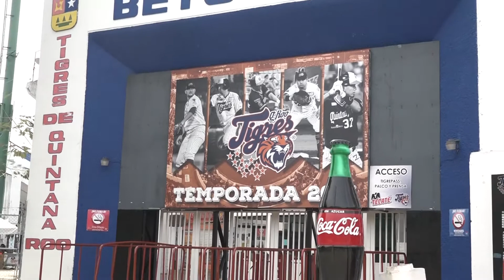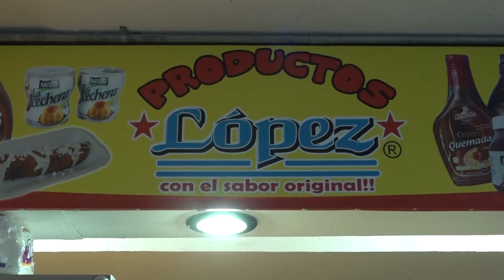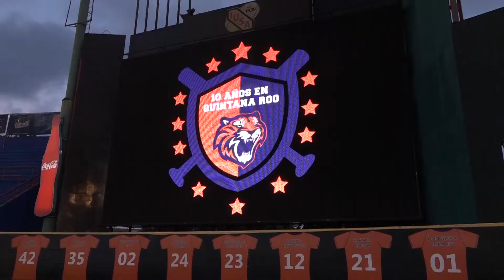El Viajero en estadio Beto Ávila de Cancún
Cápsula de El Viajero de Beisbol Sin Fronteras en el estadio Beto Ávila de Cancún, casa de Tigres de Quintana Roo.